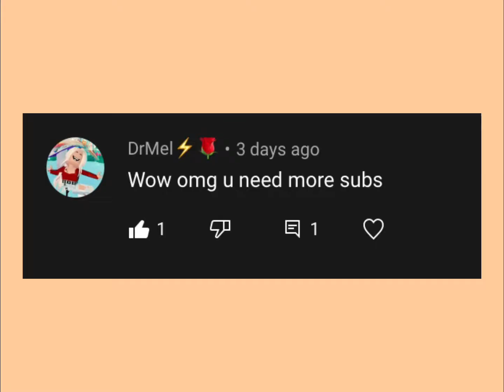What should I do for 30 subs?😃💗✨😩♥︎🍄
TYSM AHHHHH